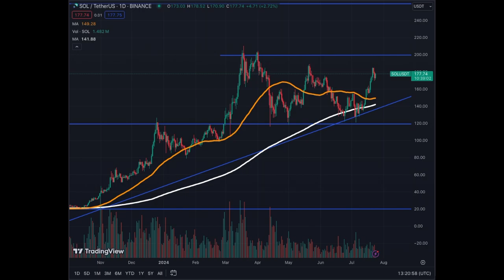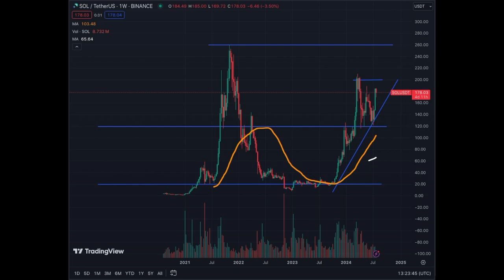Solana SOL TOP of it's CLASS!!! Next Target All Time Highs!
Do Not F**K This Up With Solana SOL